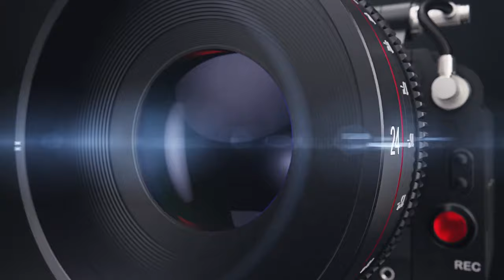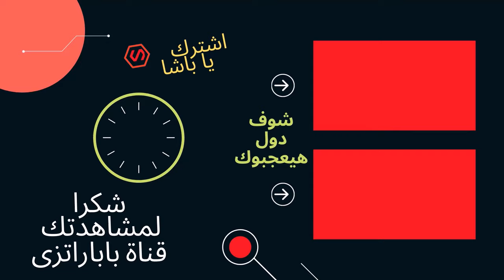فيديو رانيا التومي ملكة الجمال وعارضة الازياء التونسية .. شاهد ماذا تفعل 😍🥰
فيديو رانيا التومي ملكة الجمال وعارضة الازياء التونسية
👀 شاهد ايضا على قناه باباراتزي المشاهير 👀

👍 مع تفعيل زر الجرس 🔔  ليصلك كل جديدنا